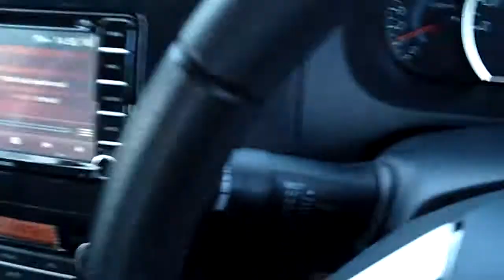ส่งกำลังใจ สำหรับ เธอผู้ไม่แพ้ (cover)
ดำน้ำบ้าง แต่ feeling ได้อารมณ์ฝุดๆ